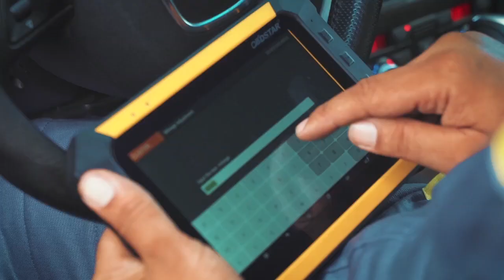ها علاش %92 من الخبراء الميكانيكيين كي نصحوا بإستعمال زيوت المحرك شال !